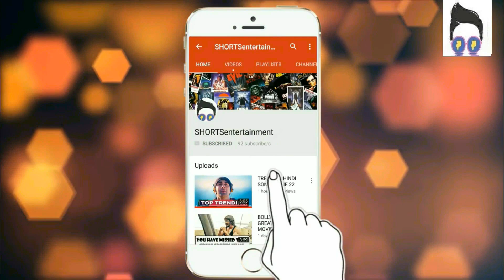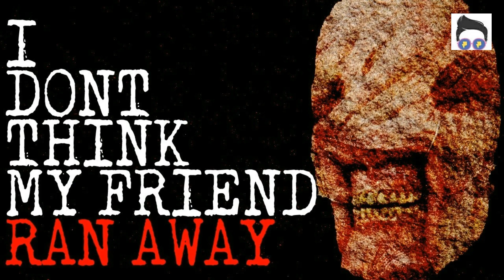Youtube Channels That Will Disturb You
These Dark , Weird , Scary Channels will make you creep .
visit  this channels -